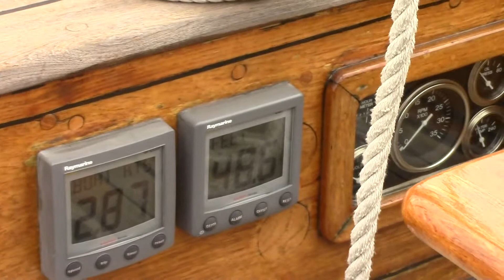Description Sea Quest,  gaff ketch, south bay San Francisco